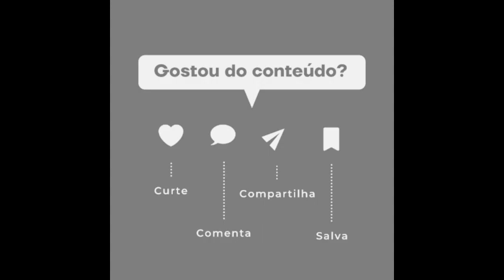🚨Guitarrista da Afrocidade morre após ser espancado na Bahia